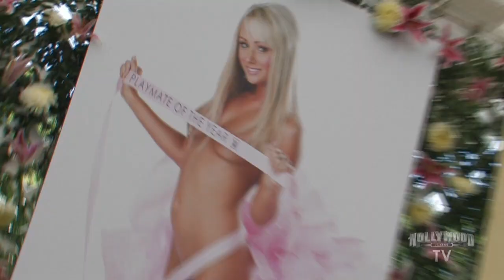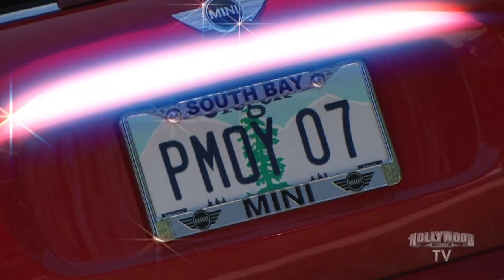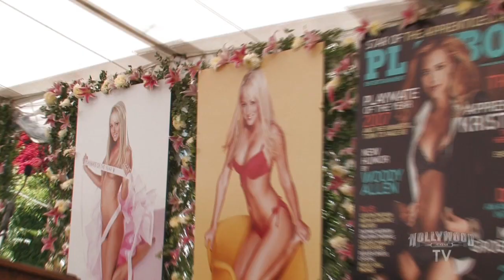Playboy Playmate of the Year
Video cut for Hollywood.com covering Playmate of the Year

Final Cut Pro/ After FX/ 3ds Max